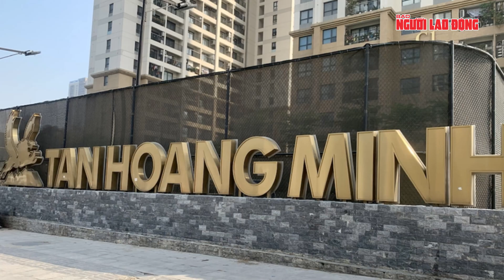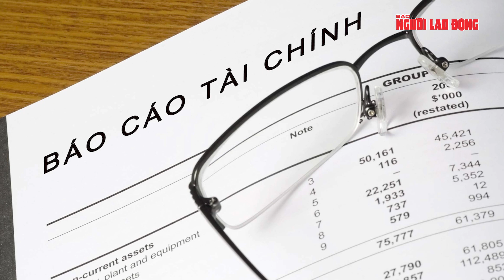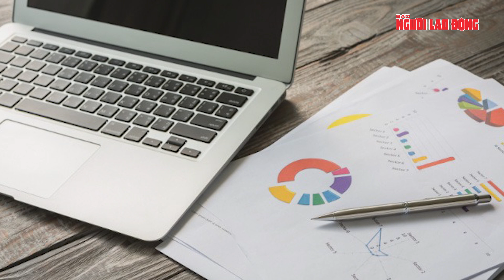Vụ Tân Hoàng Minh: Cha con Đỗ Anh Dũng “đốt hơn 8000 tỉ” vào những đâu? | Tin tức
NLĐ | Như Báo Người Lao Động đã thông tin, Viện Kiểm sát nhân dân (VKSND) Tối cao vừa đề nghị truy tố Đỗ Anh Dũng (SN 1961), Chủ tịch Công ty Tân Hoàng Minh; Đỗ Hoàng Việt (SN 1994, con trai ông Dũng) và 13 đồng phạm về tội "Lừa đảo chiếm đoạt tài sản". Theo cáo buộc, sau khi có tiền bị can Đỗ Anh Dũng đã dùng 5.165 tỉ đồng để chi trả cho nhà đầu tư đến hạn trước. Số còn lại, ông Dũng khai đã dùng để trả nợ đến hạn, quá hạn cho ngân hàng và để đầu tư.
Bị can Đỗ Anh Dũng còn khai đã chi 1.976 tỉ đồng để thanh toán nợ đến hạn, quá hạn; dùng 1.475 tỉ đồng mua cổ phần của Công ty Thiên Bảo Phú Quốc, 1.050 tỉ đồng mua cổ phần Công ty Bình Minh, 370 tỉ đồng mua cổ phần Công ty Nam Anh Tú, 320 tỉ đồng mua cổ phần Công ty Sao Đỏ Đà Nẵng; mua dự án tại Yên Phụ 620 tỉ đồng; đặt cọc dự án khu đô thị mới Thủ Thiêm 585 tỉ đồng. Ngoài ra, bị can Dũng khai dùng 62 tỉ đồng để làm từ thiện, đầu tư mã chứng khoán VPB và bị thua lỗ 153 tỉ đồng. Bị can này còn khai không nhớ chi tiết những khoản trả nợ, tiêu dùng cá nhân, mua USD, thanh toán hoạt động của Tập đoàn Tân Hoàng Minh…